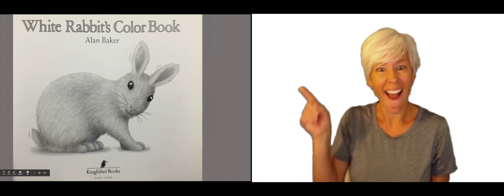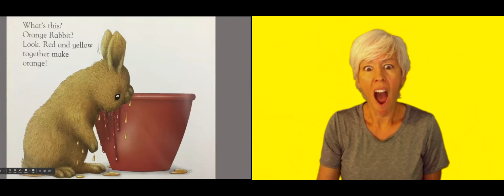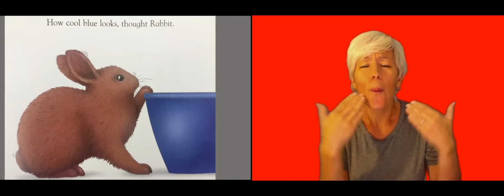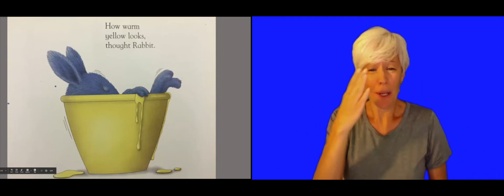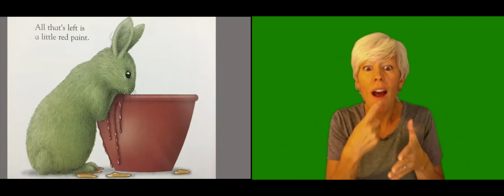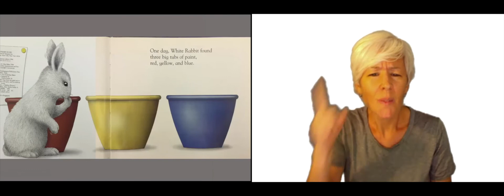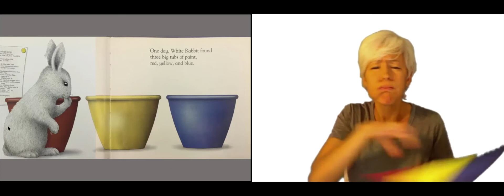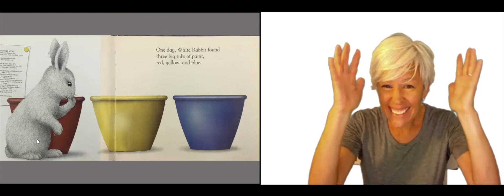Library Live Storysigning (recorded): White Rabbit's Color Book by Alan Baker